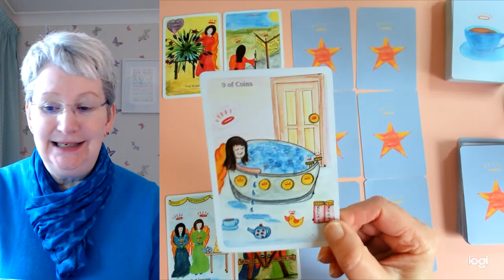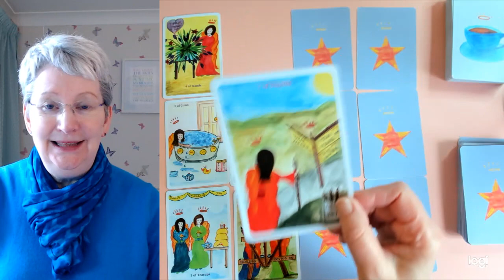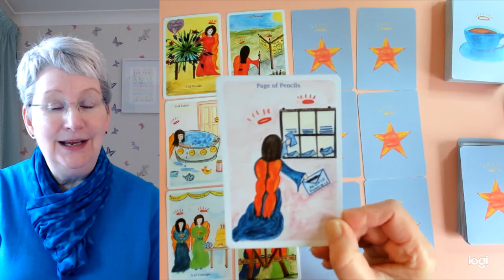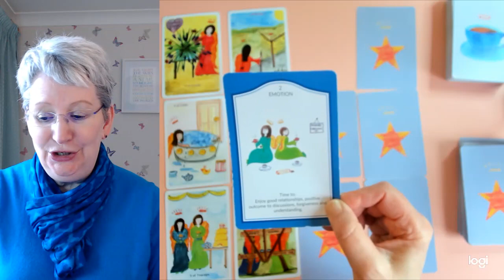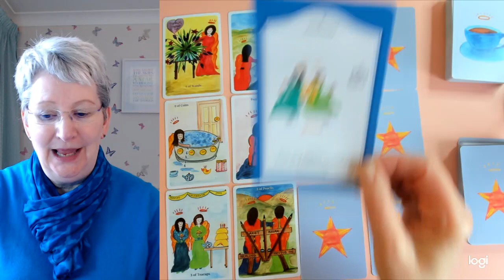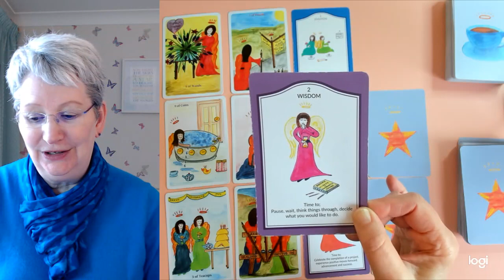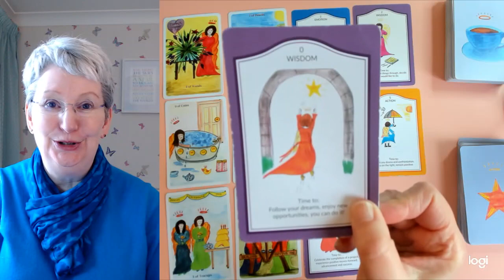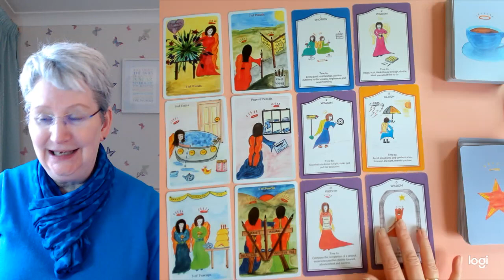GEMINI * SETTING A NEW COURSE FOR SUCCESS! 14th -20th April.